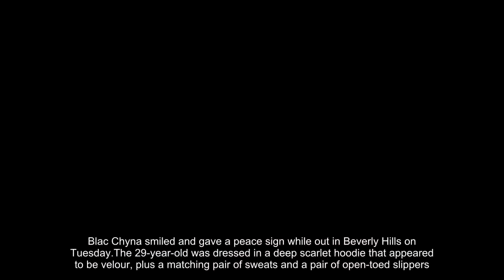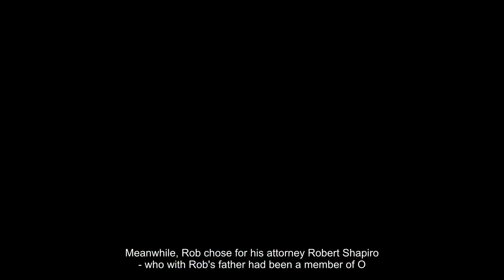Blac Chyna covers up in burgundy velour sweatsuit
Welcome to Star New 24h.
A daily news aggregator of celebrities from around the world.
Like, Coment and Share to all to see!